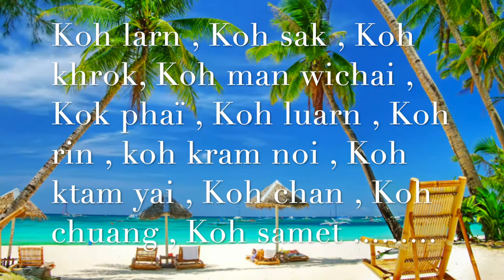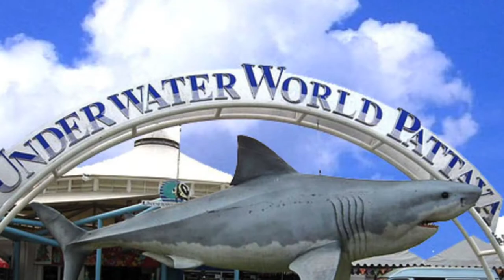CC CONDOMINIUM 2 . VIVRE EN THAILANDE . LOCATION APPARTEMENT . PATTAYA .